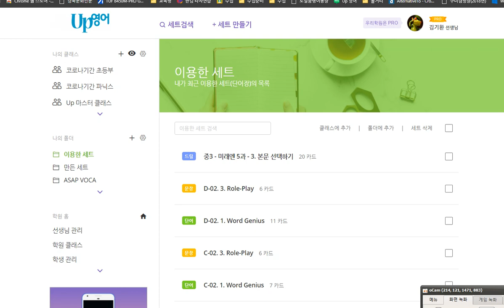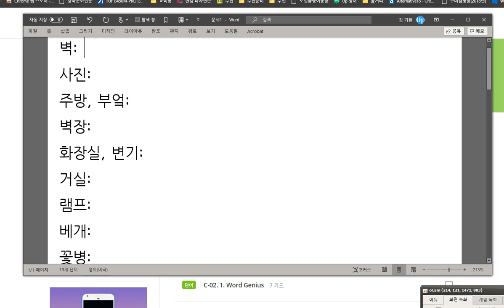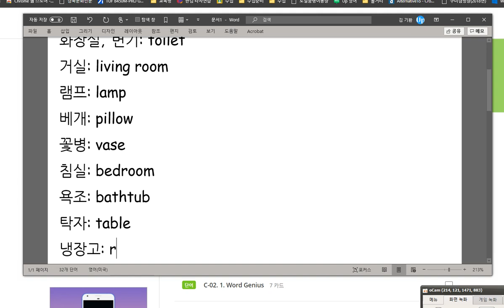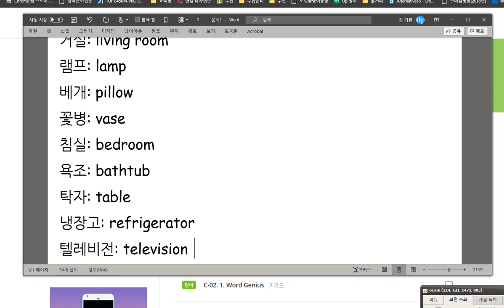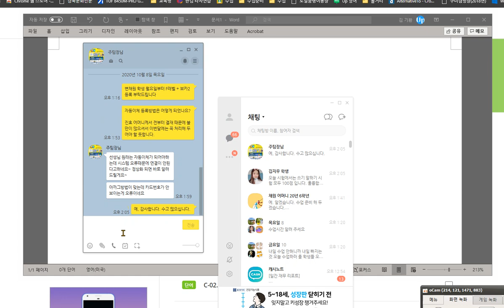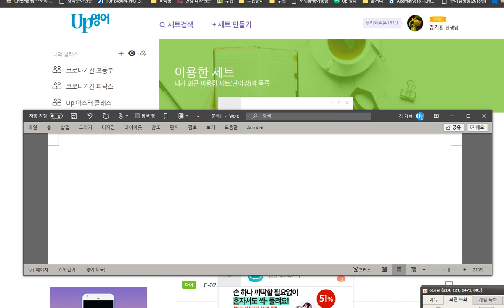김지우 2020 10 08 칭찬 집안에 있는 여러가지 물건들의 이름을 배웠습니다. 말하기 쓰기 시험 100점